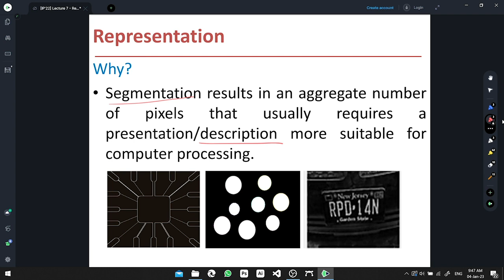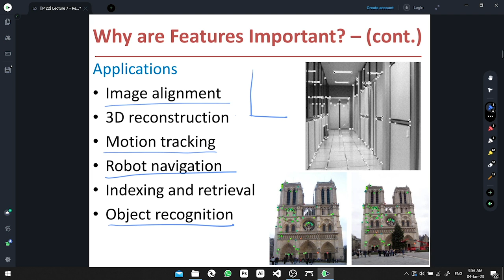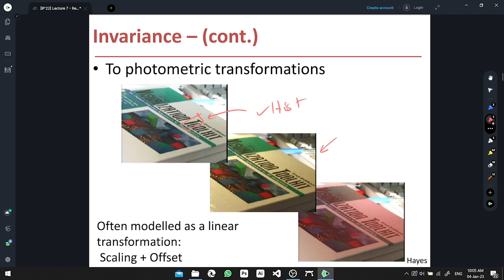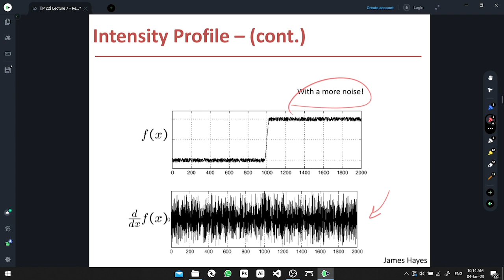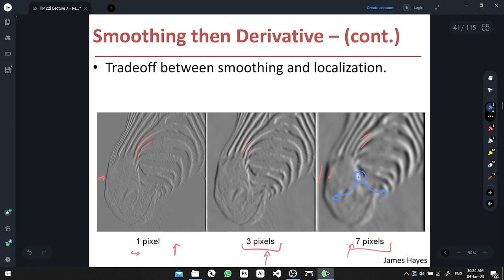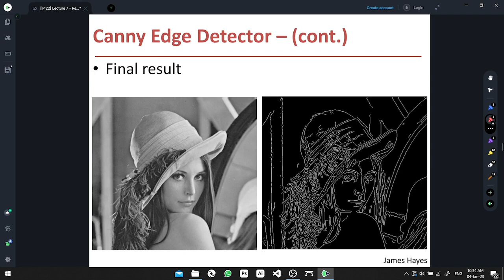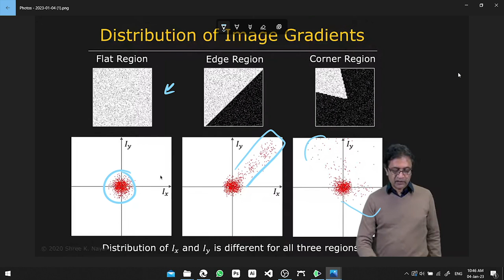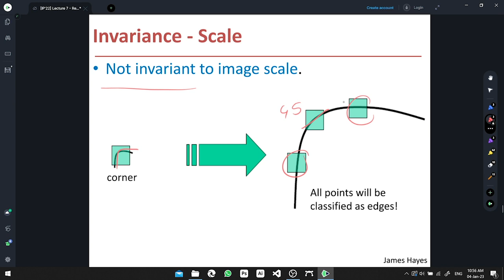Representation I - Image Processing [Lecture 7]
Image Processing - Lecture 7
a new course aiming to cover all the aspects of digital image processing techniques